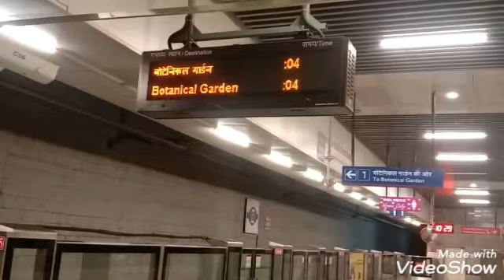Qutub Minar Vlog After Lockdown | AR Vlogs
Qutub minar vlogs
delhi vlog
deshi vlog